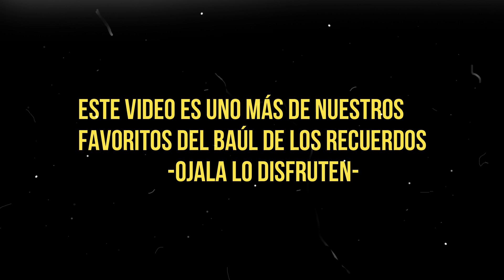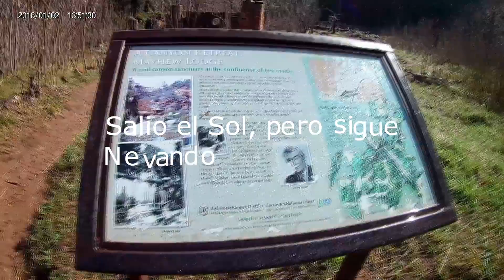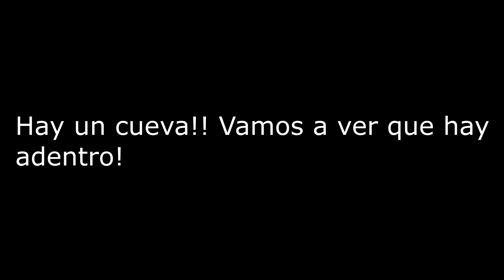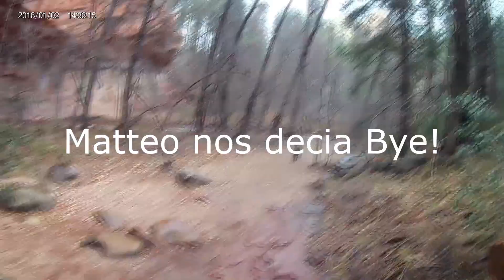Hiking y Explorando las Montañas Nevadas de Arizona [Jueves del recuerdo]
Este canal es familiar lleno de aventuras, nos gusta ir de camping, pesca y andar explorando a todos los alrededores de Arizona. Nuestro Lago favorito es Lago Bartlett, nos encanta pescar, es una lugar muy bonito para pasarla en familia. Tambien nos gusta envolvernos en torneos de Pesca de Lobina o de Bagre de cabeza plana. Siempre captura y libera.
Estos videos son un baul llenos de recuerdos, en 20 años veremos estos videos y nos llenaran de alegrias y bonitos recuerdos.